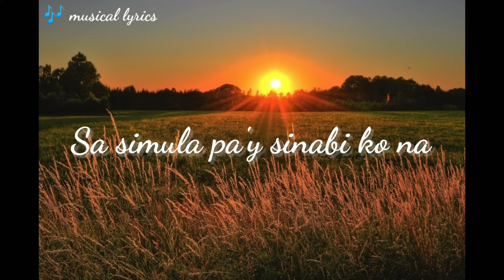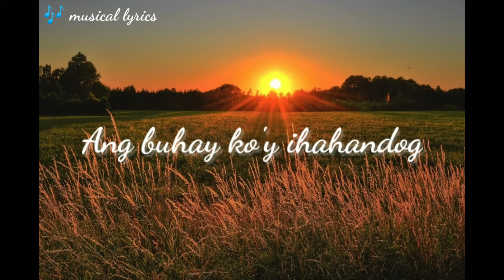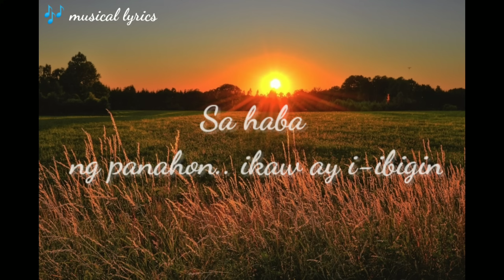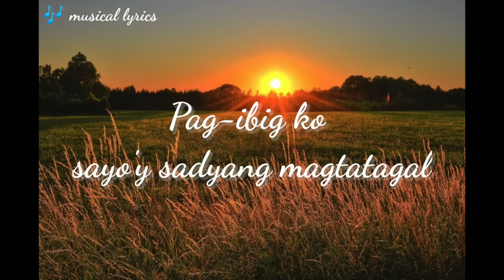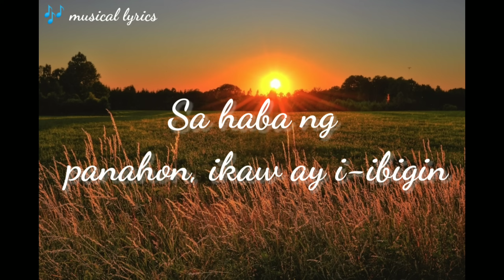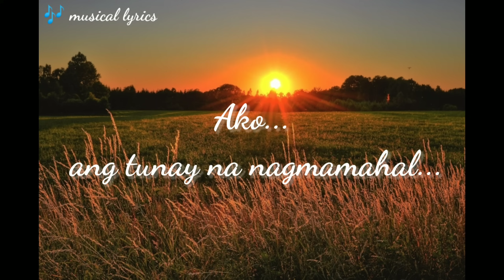Tunay na nagmamahal - J brothers (Eden Baliwan Cover)w/lyrics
Mahal kita, walang iba

Alam mo yan... di ba
Sa simula pa'y sinabi ko na
Na ikaw lamang aking sinta
Lahat ay kaya kong gawin
Maangkin lamang ang 'yong damdamin

Huwag sanang mag-alinlangan
Sa pagsuyong inilalaan
Ang buhay ko'y ihahandog
Makamit lamang ang 'yong pag-irog

Ako, ako ang tunay na nagmamahal

Pag-ibig ko sayo'y sadyang magtatagal
Hanggang ako'y mayrong buhay at lakas
Umasa kang ito'y di magwawakas
Sa haba ng panahon.. ikaw ay i-ibigin
Sasambahin ko at mamahalin...

Huwag sanang mag-alinlangan

Sa pagsuyong inilalaan
Makamit lamang ang iyong pag-irog

Hanggang akoy mayrong buhay at lakas

...(instrumental)...

Ako... ang tunay na nagmamahal...